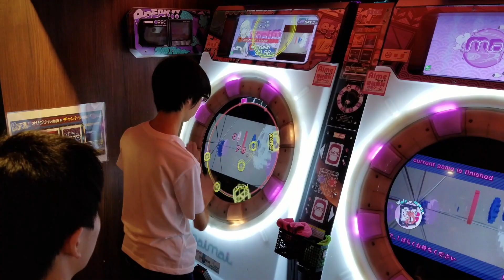Exploring Tokyo with a pair of Snapchat Specs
Four days distilled into four minutes.

Most of this was filmed from a miniature spy camera embedded in a pair of sunglasses (Snapchat Spectacles).

Filming Locations:
Log Road Daikanyama
Ebisu Park
Yebisu Garden
Shibuya
Shin-Yokohama Ramen Museum
Namco VR Zone
Ryogoku Kokugikan sumo stadium
Saitama MetLife Dome baseball stadium
Tokyo Metropolitan Government Building
Ginza
German Snack Bar EX Roppongi
Bikkuru Sushi Ebisu
Uzushio Kaiten Sushi Akihabara
Akihabara